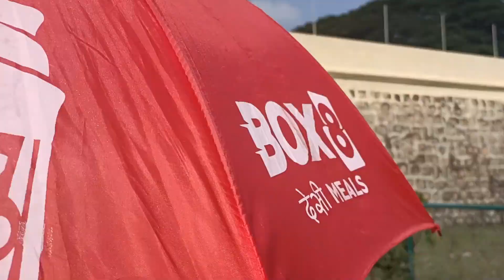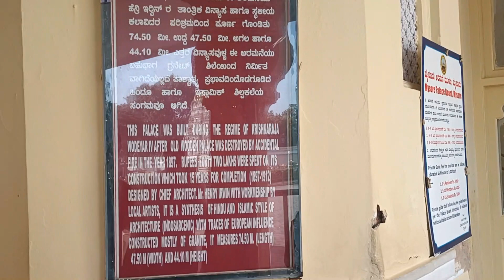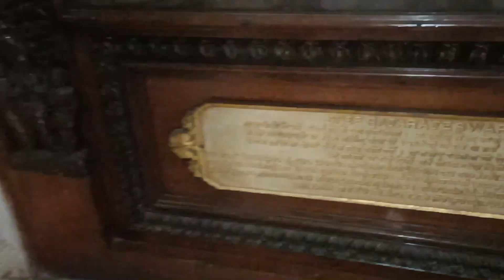Amba Vilas Palace | Seat of the kingdom |Day 4 Mysore | Xped unseen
Hi friends, we are at the famous place of India after Taj mahal, the Mysore palace which is also known as amba Vilas palace is a historical palace and a royal residence, and the seat of the kingdom of Mysore, the palace built in the 1912 in the in do- Saracenic form architecture, we  need around 2-3 hrs. to visit inside the palace you can take a guided tour so you can enjoy every details inside the palace, not only that even good collection of king stuff and photo gallery all is very informative. If you plan by evening around 4 pm you can both visit palace and light show starts at 7pm

Tips:
Before entry the palace we need to remove your shoes, there are locker for keeping shoes and they charge a minimal amount of 2 Rs. Audio information kits are available in 7-8 languages for interested peoples.